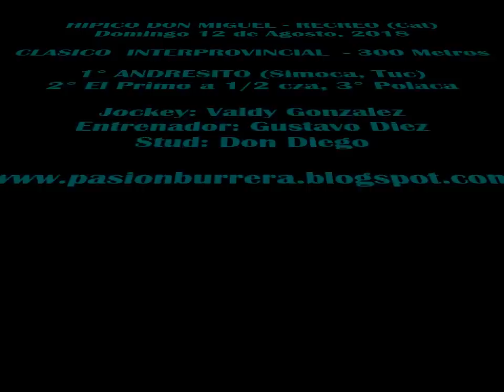Andresito, Recreo (12-08-18)